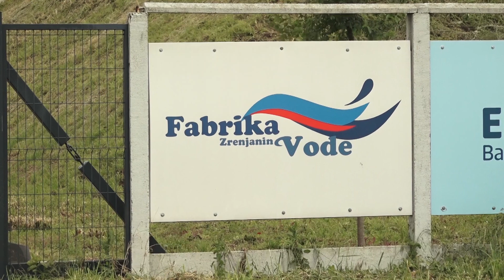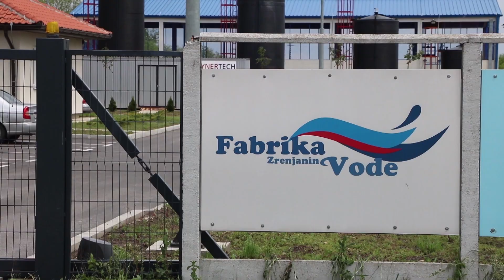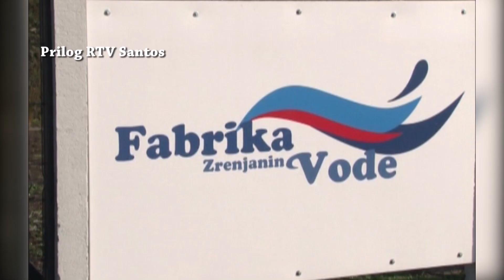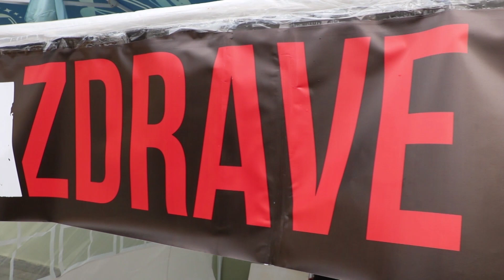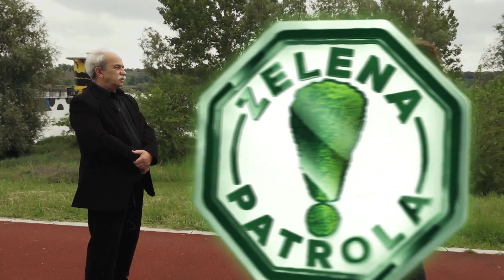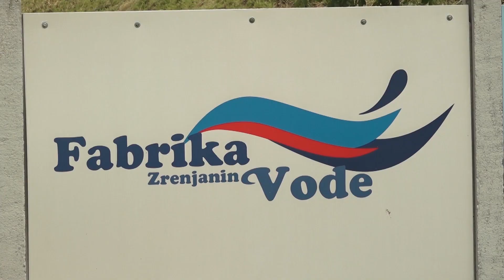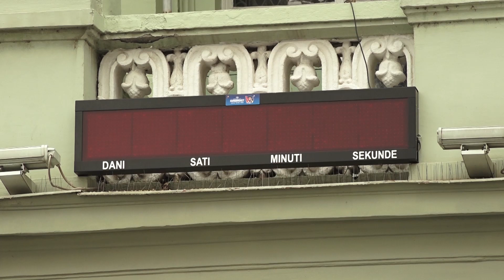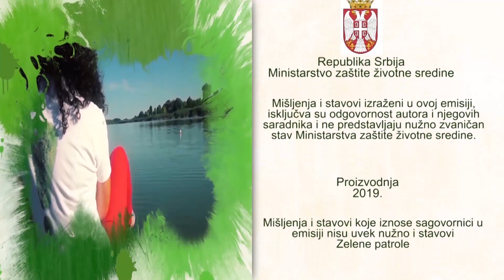Zrenjanin - Voda je postala roba, II, 2019. ZELENA PATROLA